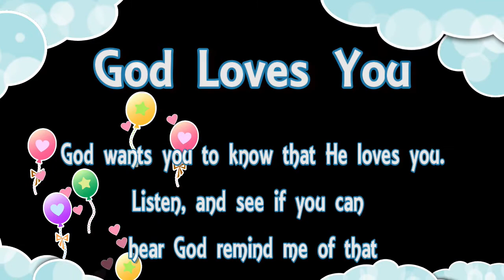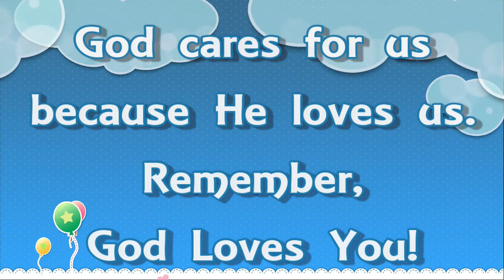Children's Message Febrauary 21st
First English Evangelical Lutheran Church (FEELC) in Grosse Pointe Woods (GPW)